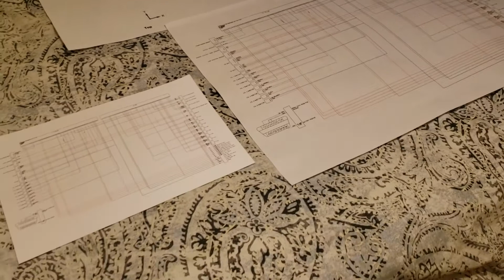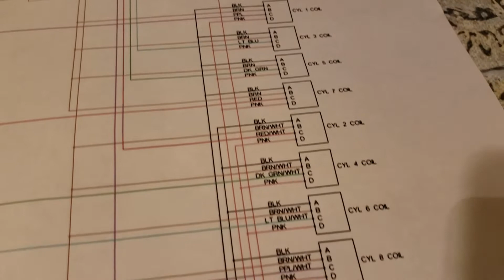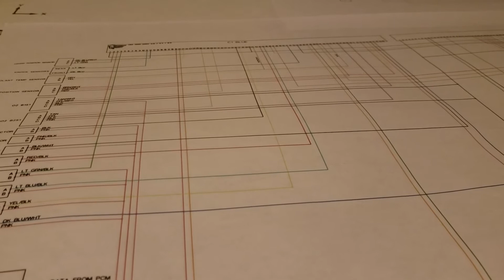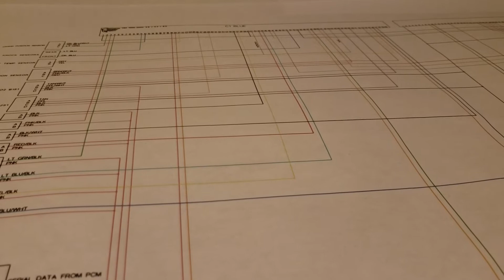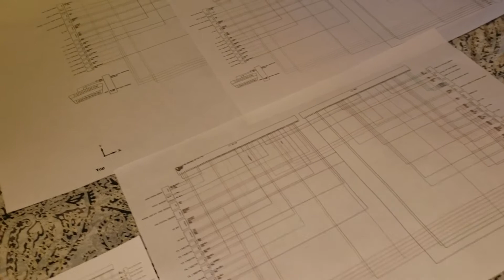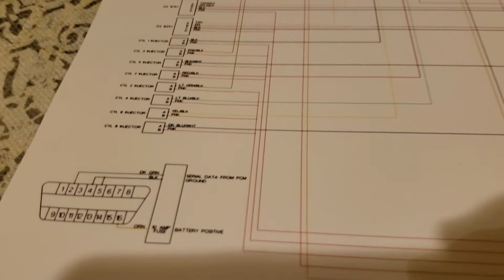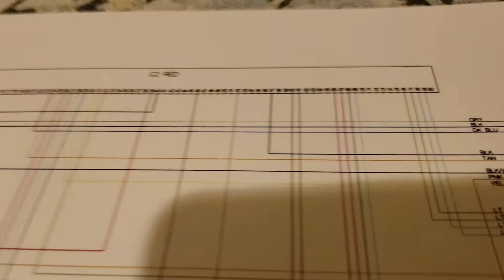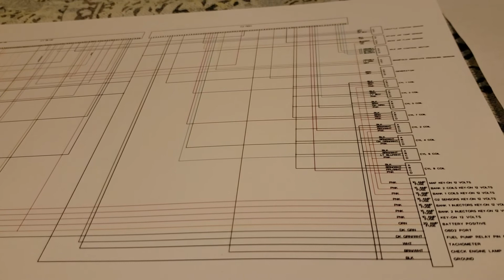Wiring diagram is finished for the 99-02 4.8 5.3 6.0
YOU CAN NOW BUY THESE AT divinemachinellc.com
For great deals on oil, check out for all the oil and addatives you need for your daily driver or race engine. For great deals on all oil, check out
They have the oils and additives your daily driver and racecar needs all in one place.